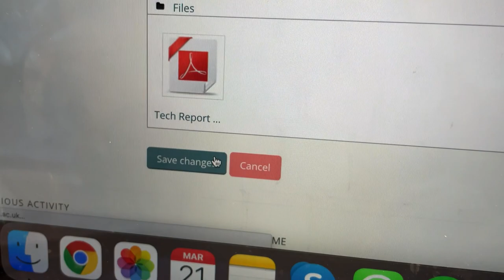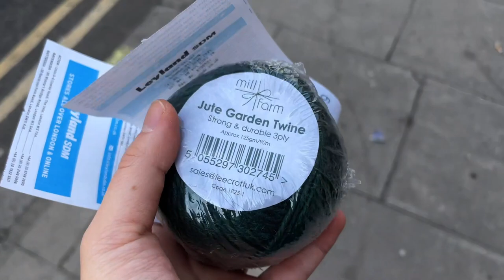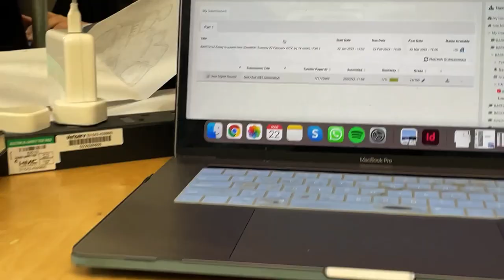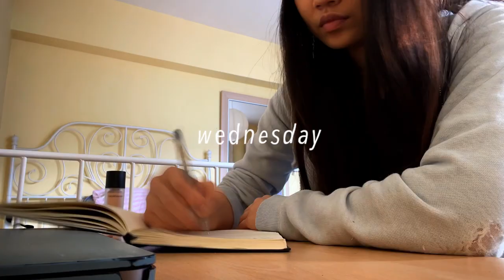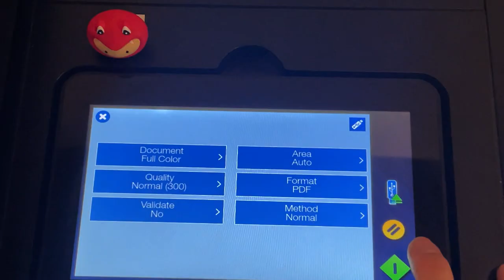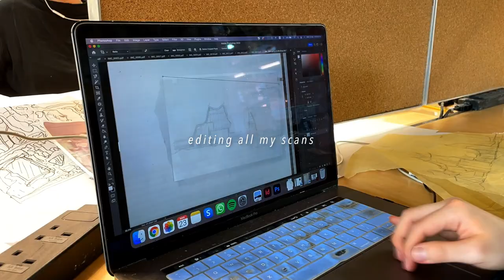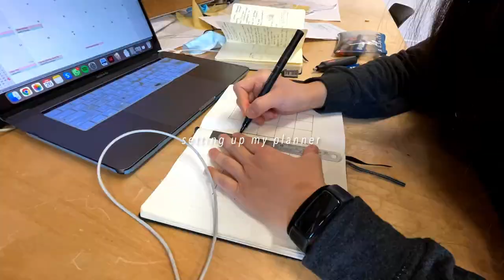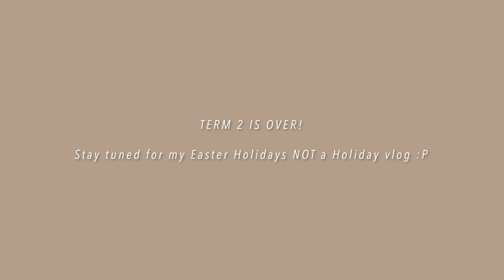A BUSY WEEK + Getting 1/3 of my Grade Back | UCL Bartlett Archi Uni Vlog #20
This was a crazy busy week at the Bartlett, watch me juggle my life between work, submissions, tutorials, and finding some free time to have fun on the side! I also get my history dissertation grade back 😖

Timestamps:
0:00 Intro
0:18 Tech Draft Hand-In: Monday
3:26 Tech Tests + History Grade: Tuesday
7:40 Working + Having Fun: Wed-Thu
14:25 Tutorial Day + Free time: Fri-Sat

💌 Say Hello :)
I am a third-year architecture student studying at the Bartlett School of Architecture UCL, originally from Hong Kong.

I host a podcast with my friend Yen Shan discussing creativity, living well, the human condition with relationships and life experiences.